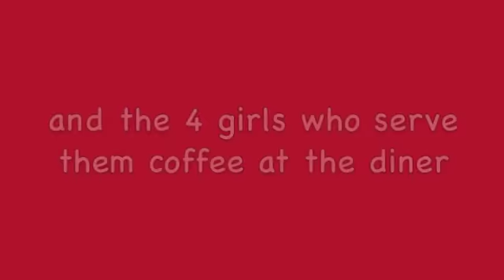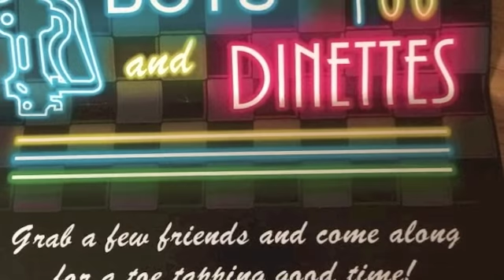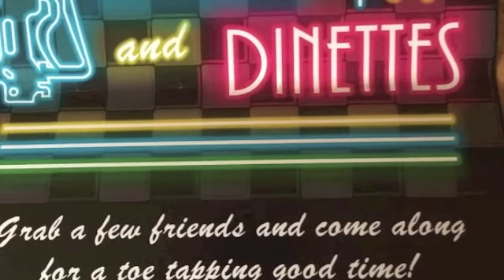Pumpboys & Dinettes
A trailer for St Andrew's Players upcoming production of Pumpboys & Dinettes -the everyday tale of 4 guys who work in a gas station, sing and play real live instruments and 4 gals who run a diner and sing too